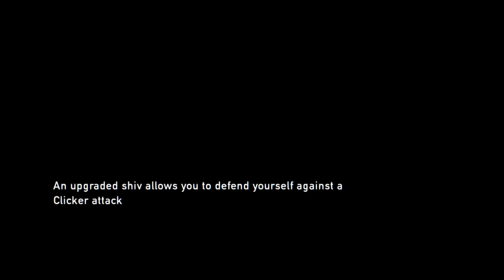The Last of Us Remastered- calling in a favor